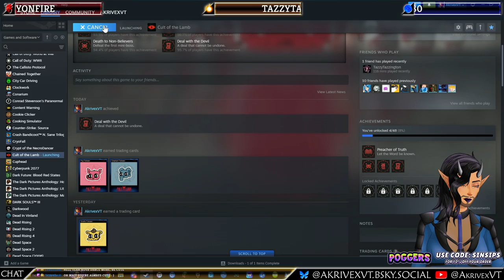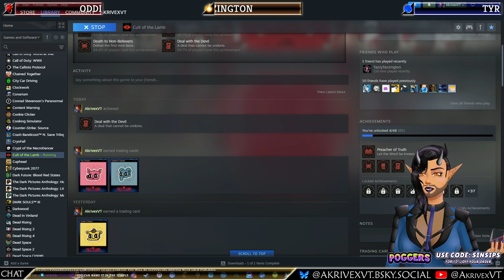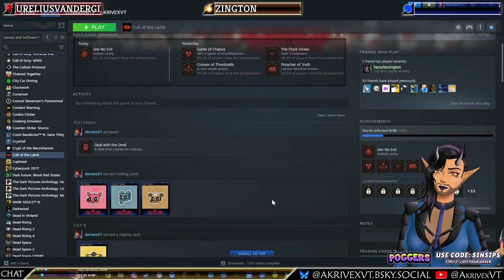I Am The Most Gracious Unholy Leader In The Multiverse [18+ ONLY] [AUS] [ENG VTuber]